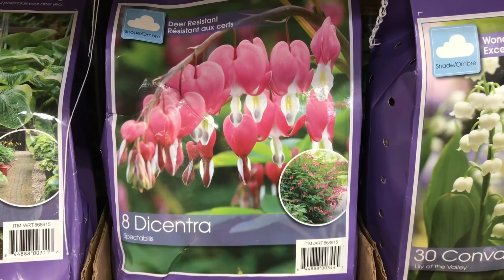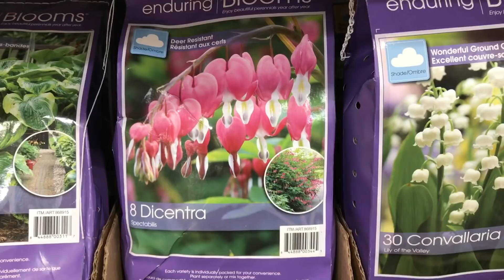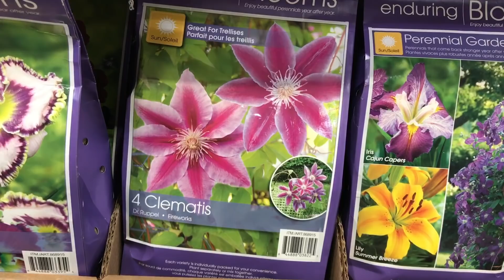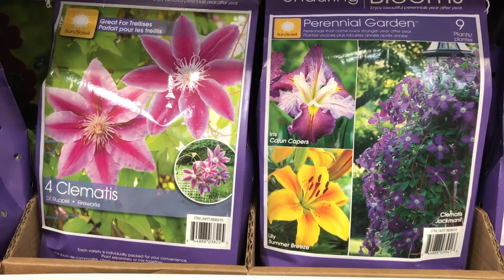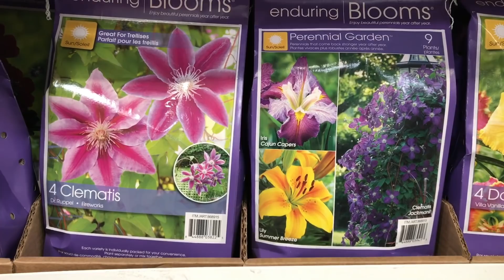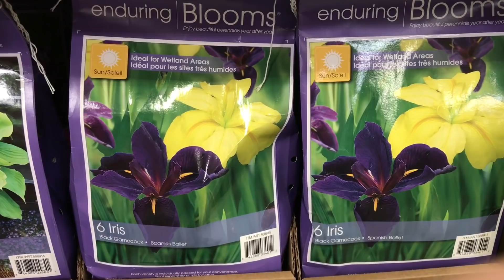[石针养花]春天选购裸根、球根植物的一些建议(荷包牡丹，落新妇，铁线莲，鸢尾)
===下面有本视频的位置、植物等补充信息===

我是一名养花爱好者，喜爱植物，也有一颗对植物的好奇心。

我希望通过YouTube视频，和大家分享养花经验、心得，还有对植物的欣赏。

我尽全力解说，希望对您有所借鉴，对您的造园之路有所帮助。

非常感谢您来到石针养花YouTube频道。如果希望看到更多的养花、园艺方面的视频，欢迎点击这里订阅：

如果您喜欢这个视频，欢迎您能将这个养花频道、视频分享到您的朋友圈。

位置：
Costco。其它商店也有类似的植物

植物：
Bleeding Heart 荷包牡丹
Astilbe 落新妇
Clematis 铁线莲
Iris 鸢尾